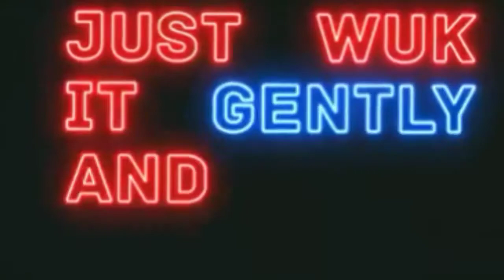DMNDS & Fallen Roses - Calabria